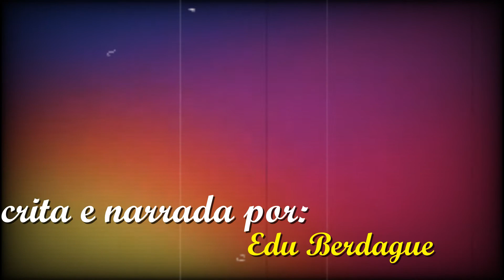Minissérie Gráfica de Suspense 2022 - A Rede Ep 13 (Podcast)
Como bombar em seu Instagram? É o tema do suspense psicológico em 2022. A Rede é uma minissérie (websérie) em estilo novela gráfica que vai contar a história de Lohana, uma jovem deslumbrada com o mundo perfeito das redes sociais, que vai se envolver com uma organização que permitirá que os sonhos dela se realizem.

Porém, segredos obscuros sobre pessoas conhecidas e desconhecidas a farão perder o sono, e os dois mundos – real e online - irão se colidir e Lohana não saberá se situar.

Se está procurando por filmes de terror, séries e filmes de suspense, Sombras Soturnas é a solução se curte uma produção alternativa num podcast narrativo. Dificilmente achará os melhores filmes de terror no YouTube, mas certamente encontrará aqui histórias de qualidade.

00:00 - Prévia do episódio.
01:10 - Parte 25
04:05 - Parte 26
05:26 - Parte 27

A Rede é uma ótima história para ouvir num fim de domingo. Não deixe de assistir à nova web série de terror do canal A Cabana da Trilha da Lua no link abaixo: